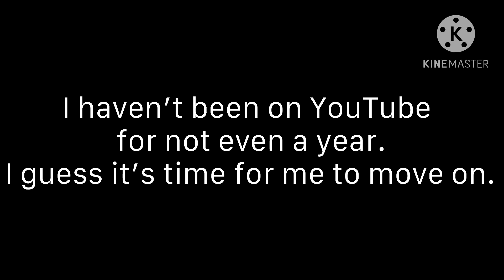My last video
Yes, it’s official. This is my last video.

Sike, April fools. I am not quitting YouTube.